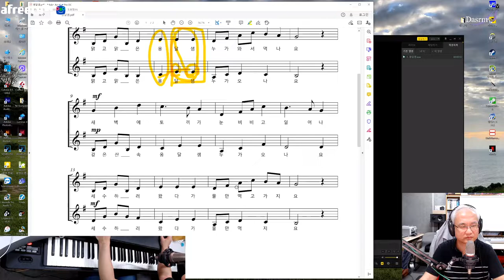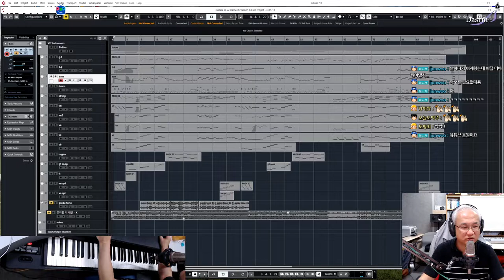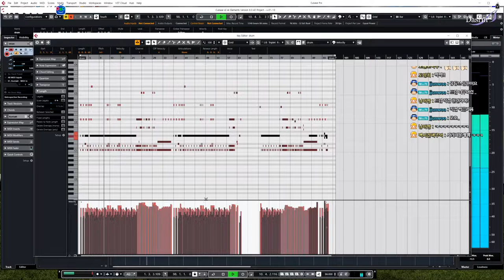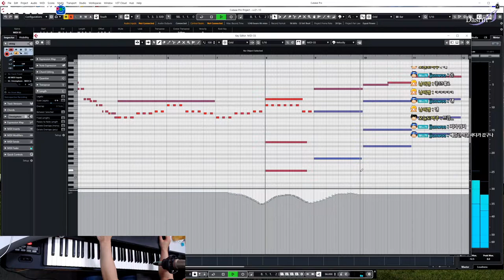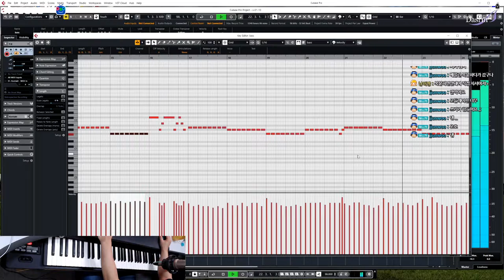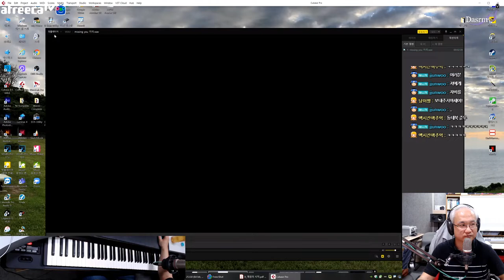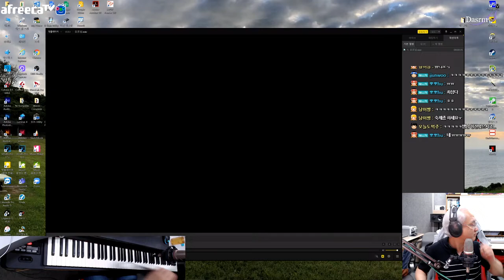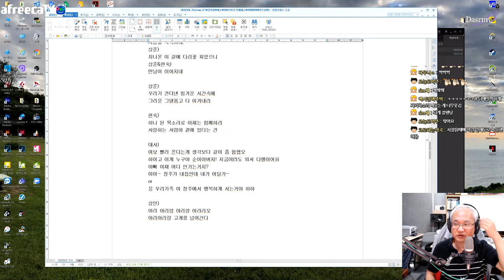2020년 09월 26일 토요일 전체레슨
아프리카TV로 진행했던 과거 2020년 전체레슨 녹화영상